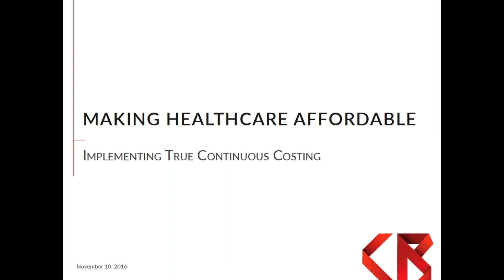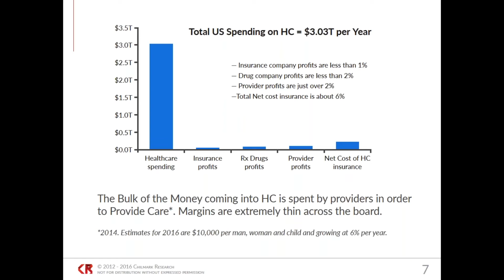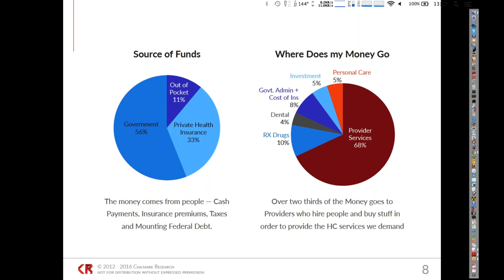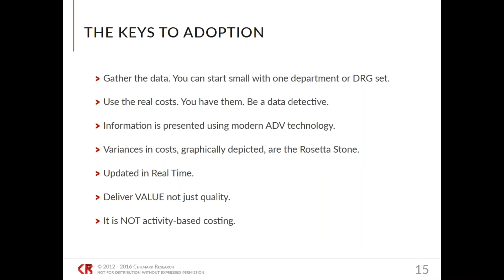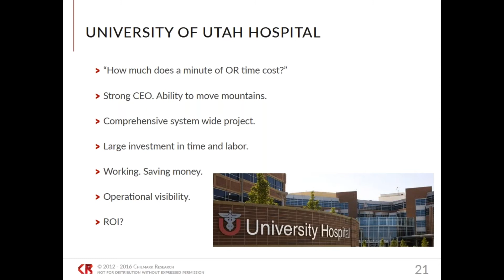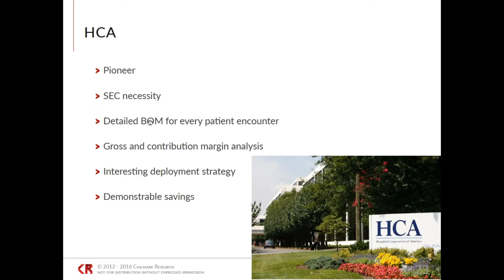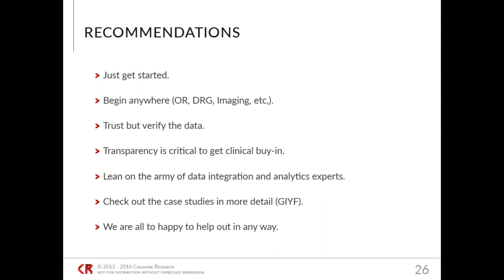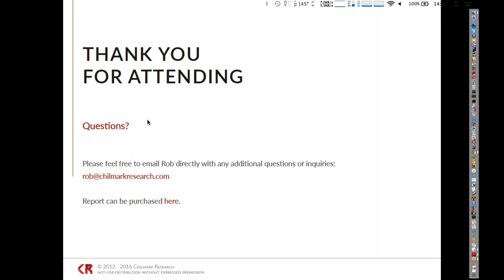Making Healthcare Affordable: True Continuous Costing Webinar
Adjunct Analyst Rob Tholemeier recently expanded on the concept of True Continuous Costing in healthcare with the release of our September report, Making Healthcare Affordable: Implementing True Continuous Costing. The report highlights best strategies and business practices for leveraging the data already being collected in a care facility to determine the primary expense drivers and variances in providing patient care. Once cost drivers are better understood, it will then be possible for providers to take steps to reduce these expenses and increase margins in value-based care contracts as well as traditional fee-for-service reimbursement models.